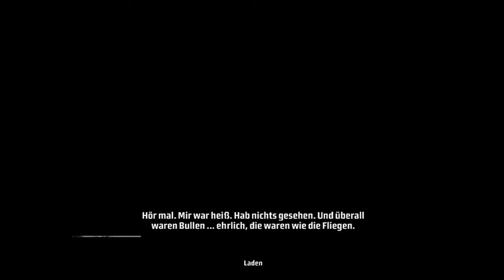Let's Play - Kane & Lynch: Dead Men #3 [Flucht Versuch]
Komplizen halfen Kane & Lynch auszubrechen, die Polizei ist ihnen auf den Fersen.
Dies stört die beiden aber nicht weitere Verbrechen zu begehen.
Stellt mir eure Fragen:
Adde mich bei Skype wenn ihr mal bei einem LP dabei sein wollt: